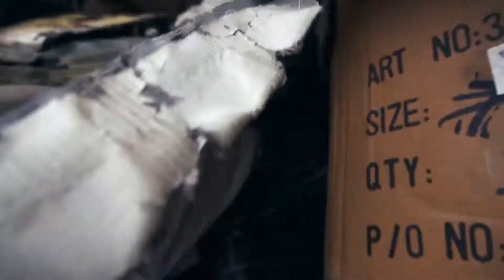Banyaknya sampah dekat Malaysia!